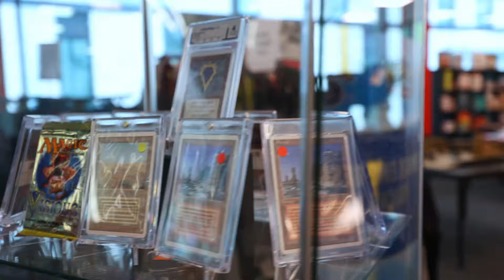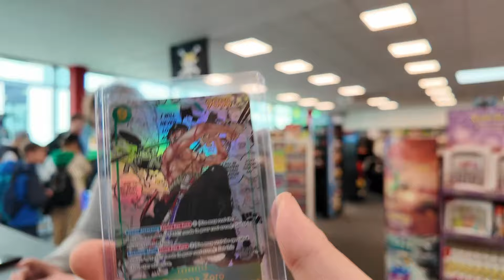1000 EURO Karte GEPULLT! | BearLog 90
Richtig dicker Hit wurde in der Bärenhöhle gezogen!
Vielleicht weiß der ein oder andere auch, warum Lukas seine Stimme etwas kaputt ist...
Viel Spaß!

*** ANKÜNDIGUNG ***

Am Mittwoch, den 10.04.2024, werden wir das erste mal auf WhatNot live sein und dort einige Booster und Singles für euch von Pokémon und Lorcana anbieten.
Also seid doch sehr gerne auch dabei über den Link bekommt ihr 15 Startguthaben und unterstützt uns natürlich auch noch damit!
Anschrift:
Battle Bear - Trading Cards & Games
Fruchthallstr. 31
67655 Kaiserslautern